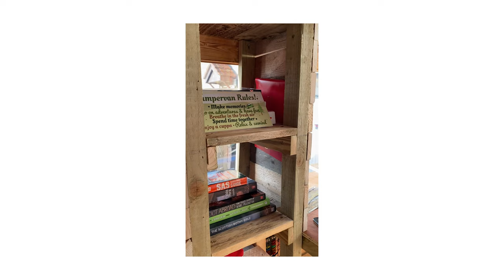Scotland to Cyprus | Our Family's SHORTLIVED Van Life Adventure!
Where do we even start?! This is a video we'd hoped we wouldn't be making for a long time, the end of vanlife for us... We start the video on a beach in Cyprus because that's where we live now.

The crazy thing is we were having such a good time traveling around Scotland that we didn't even properly capture our travels apart from our 'main' trips to Glencoe, Glenfinnan Viaduct, and Ben Nevis.

The montage shows you our process of finishing our beautiful van conversion, in the end, it was insanely comfortable to fit all four of us in full-time and we learned so much about woodwork, plumbing, and electrics that we know we'd like to do it again one day. The montage finished off in Cyprus showing off some of our highlights since moving here including Adonis Baths, Aphrodites Rock, The Waterpark, and Troodos (you'll see a lot more of the mountains in coming videos)

We are The Simply Living Family and we make travel vlog content about Hiking, Camping, Vanlife, and Traveling with Children because we believe that kids are NOT a burden but instead an opportunity to enjoy the adventure even more!

Fancy a FREE 30-day trial of Epidemic Sounds?